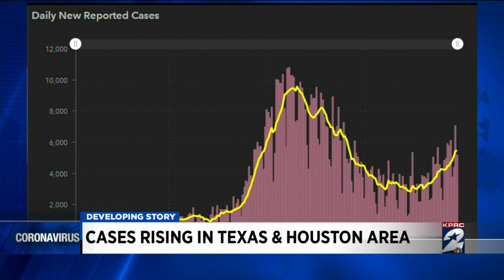Cases rising in Texas and Houston area